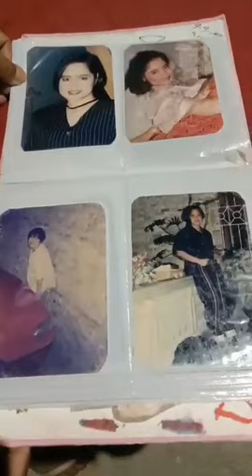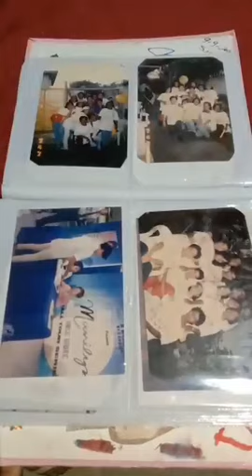Manilyn Reynes Photo Album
Credit to Dette Chavez